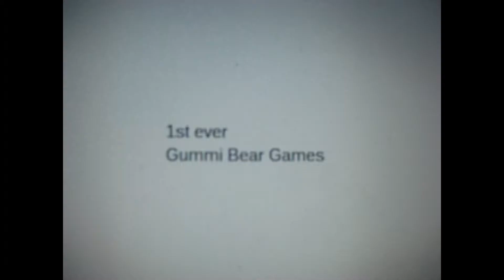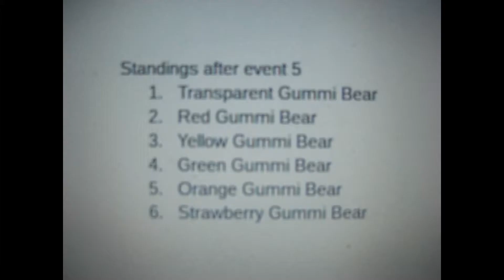Gummi Bear Games: Day Three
Welcome back to the final day of the Gummi Bear Games!